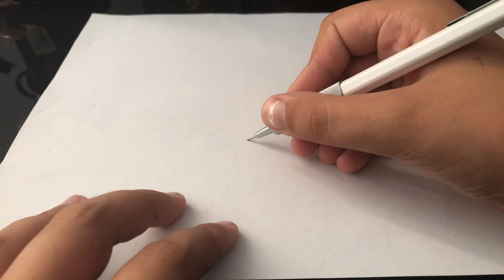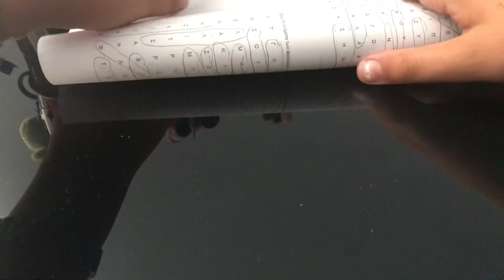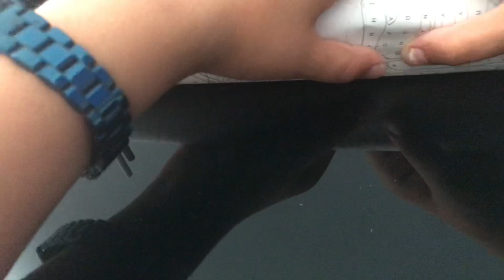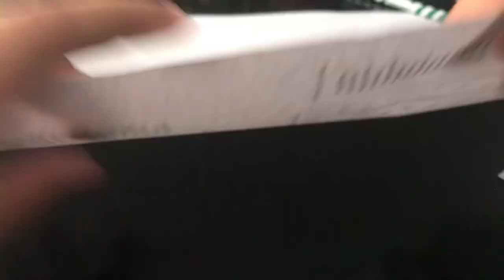Wow! A Special and super draw!